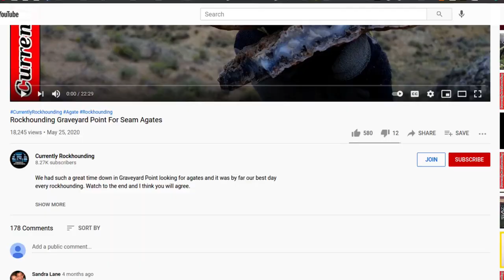Saturday Night Special #56: China Hollow, Beryl & Picture Jasper